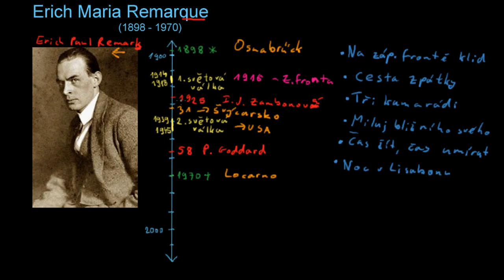Erich Maria Remarque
Literatura: Erich Maria Remarque - život a dílo

Obrázek pochází z:
(ze dne 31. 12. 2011)